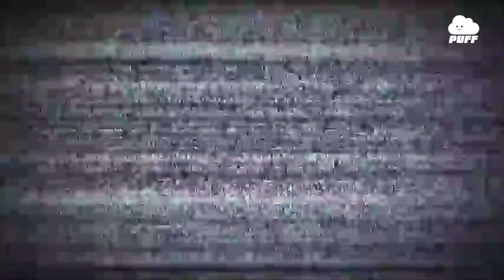[PUFF] 정우 N the City